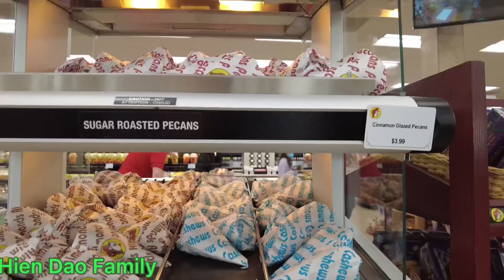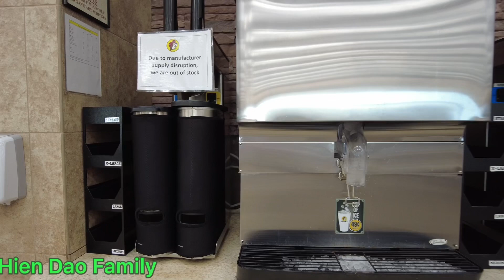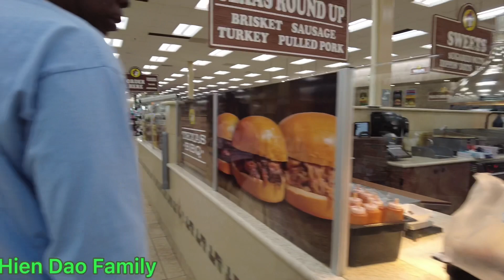Cuộc sống ở Mỹ#13:Trạm xăng dầu lớn nhất thế giới.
Trạm đổ xăng lớn nhất thế giới , có thể bơm 1 lần 120 chiếc xe. Bên trong trạm xăng như 1 siêu thị nhỏ cuộcsốngmỹ#.